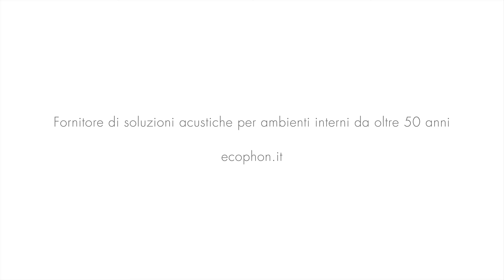Esprimi te stesso con i nuovi colori Ecophon Solo™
Ecophon Solo™ ti offre la possibilità di lavorare con diversi colori. I 16 colori naturali della collezione Akutex™ FT sono perfetti per far risaltare o armonizzare i pannelli Solo nell’ambiente. E poiché sono sospesi, potrai accentuare il design scegliendo un look specifico per il soffitto. Scopri di più su